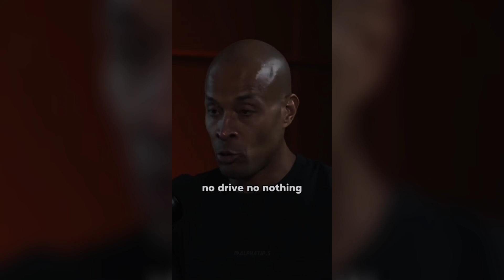The Most Eye Opening 10 Minutes Of Your Life | Wisdom From David Goggins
David Goggins is a Navy Seal, Ultra Marathon Runner, and much more who has dedicated his life to unveil the human potential.

Alphatip.s presents Goggin's Wisdom confined within 10 minutes.